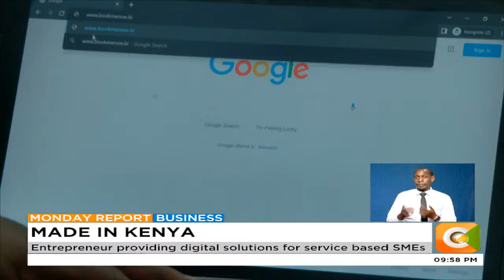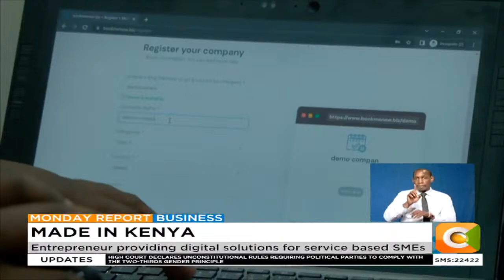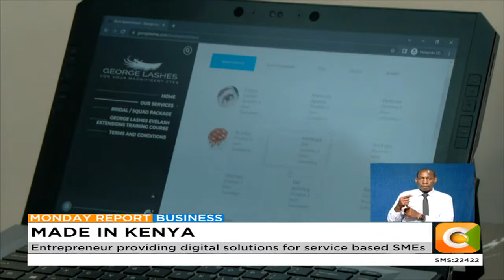Made in Kenya | Entrepreneur providing digital solutions for service based SMEs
BookMeNow enables businesses keep up with client appointments